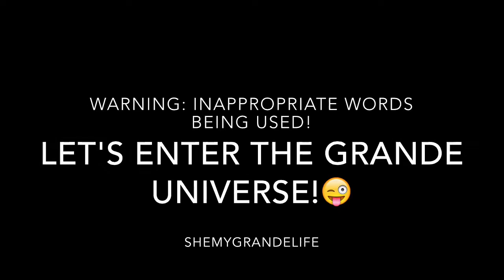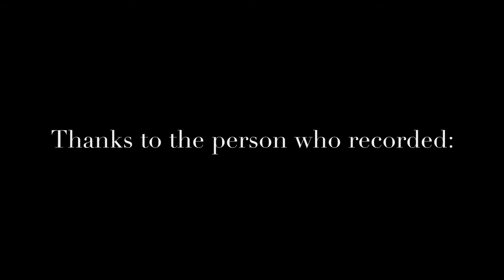My Ariana Grande GTA5 Character! ( My Friends Reaction! )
My friends hilarious reaction to seeing my Ariana Grande GTA5 Character!

I used iMovie for editing.

Xbox One Gamertag: crazydiscofreak